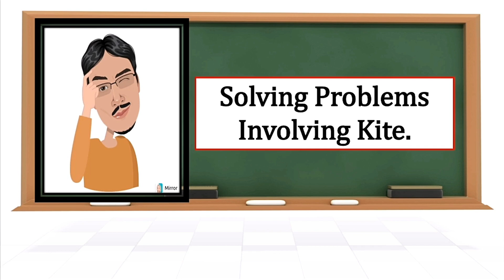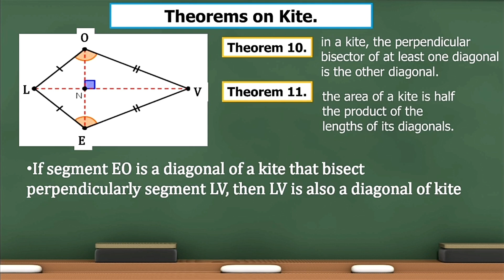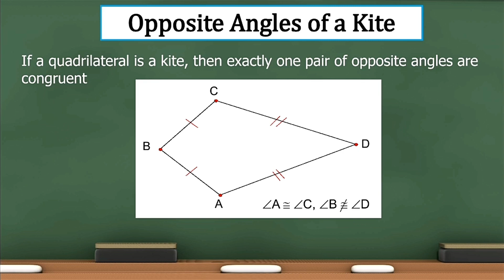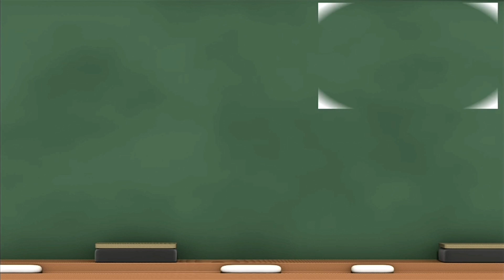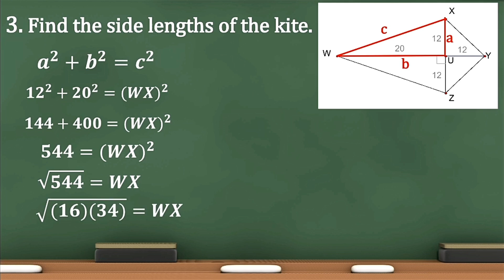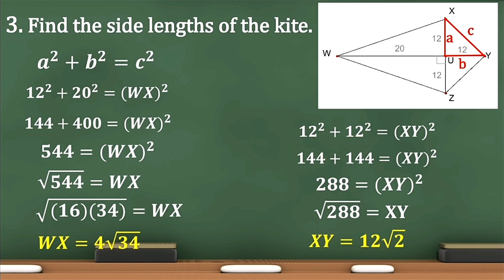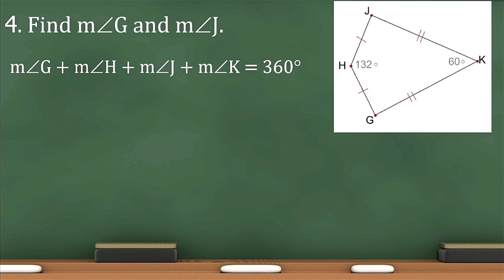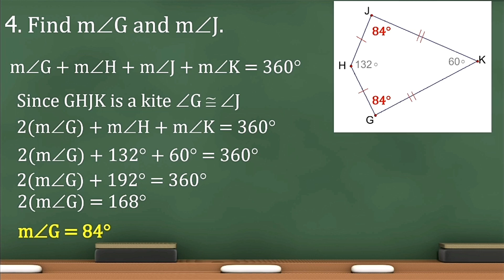Solving Problems Involving Kite